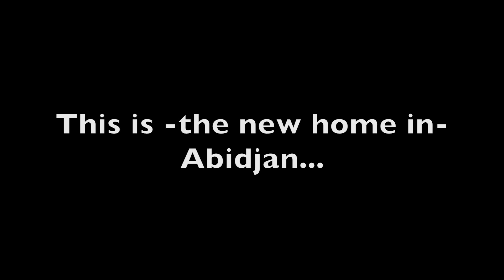Our House in Abidjan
About our move, very far, maybe about 55 meters from the previous one!
Shot with Gopro 3+ black edition, gopro 4 black edition, Lumix FZ300 and with love